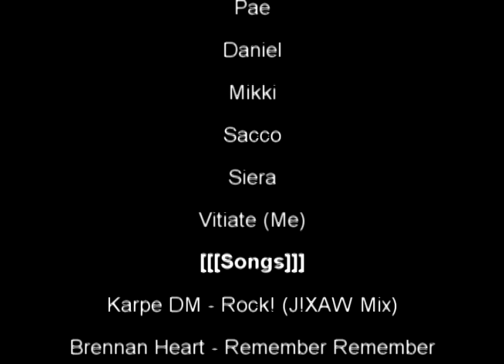Best Shuffle Compilation Vol.1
This is a video of some of the best shufflers in my opinion.
Don't ask me about song titles, they are in the credits. As are shufflers names.
I'm in this video, it's a bad shuffle I know, pants we're saggin haha. I'll step it up in my next vid. By the way, CFH = Created For Hardstyle. We're a SoCal shuffle crew, message me if you are interested.